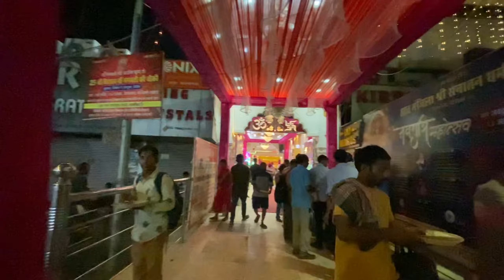Birthday Celebration With Ruchi and Gagan